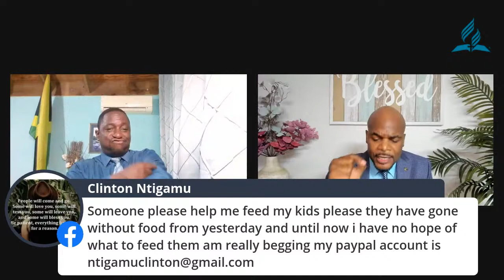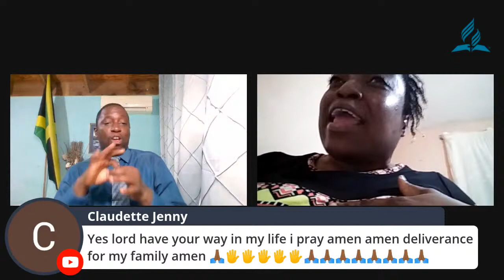GOD OF THE IMPOSSIBLE || DR SHAUN BROOKS || MAKING ROOM FOR THOSE WHO ASK WHY || PORTMORE SDA CHURCH